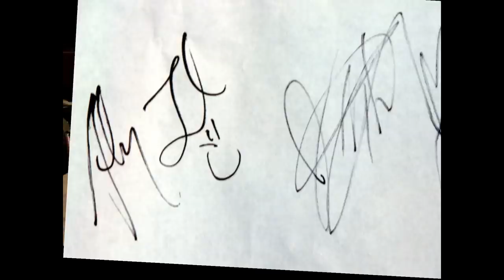The Ready Set Interview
Interview with The Ready Set
Conducted By: Shayla Callahan for closedcoffin.com
Vans Warped Tour in Las Vegas 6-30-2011 (: